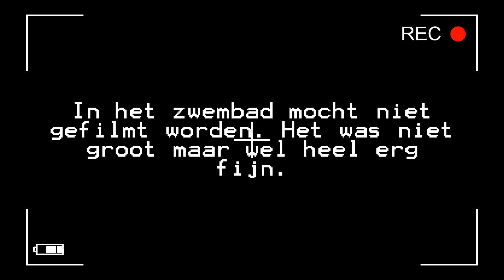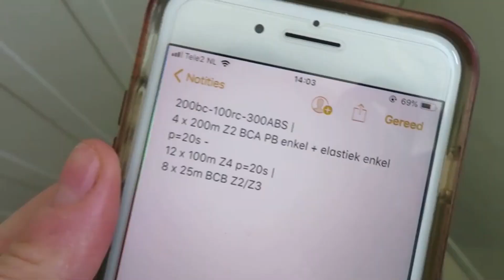WINTERSPORT IN OOSTENRIJK, hardlopen in de sneeuw en muizen vangen - Weekvlog #12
De eerste dagen van de week ben ik nog lekker in Oostenrijk. Ik sta nog 3 dagen op de ski's, ga 2x hardlopen in de sneeuw en dan rijden we weer terug naar Nederland. Thuis blijkt er een muis op ons huis te hebben gepast..

Veel kijkplezier!